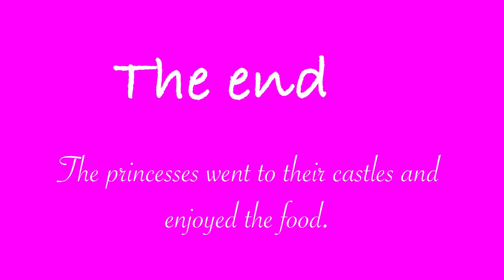The Princesses Go To The Chez Albert Restaurant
Princess, Stop Motion Lego Film